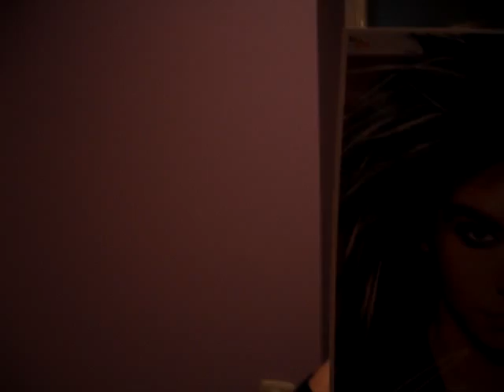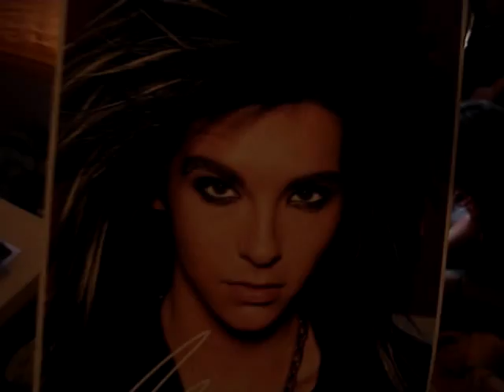Tokio Hotel fans Croatia #3